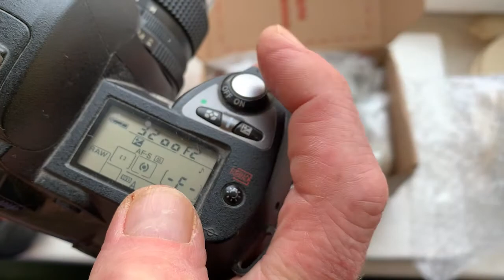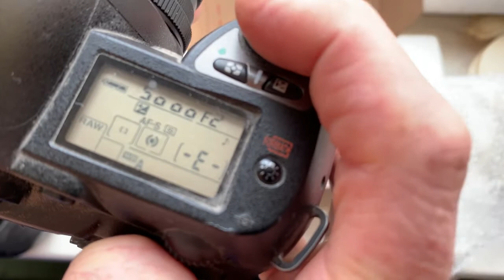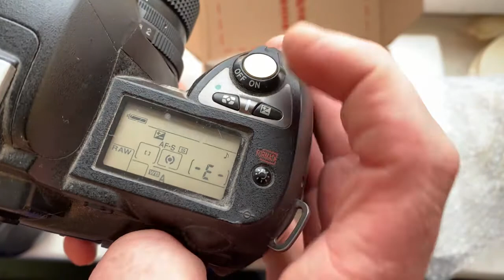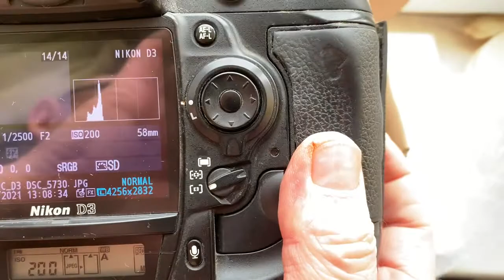Гелиос-81М с Одуванчиком Лушникова. M42-Nikon с линзой. (Для Ирины Р.)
1. Гелиос-81М с Одуванчиком Лушникова.
2. M42-Nikon с линзой и Одуванчиком Лушникова.